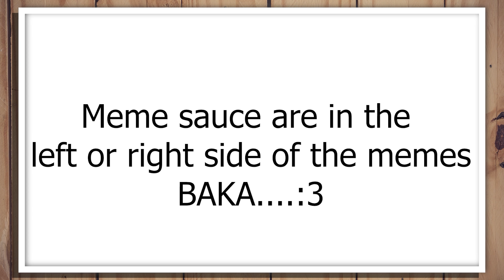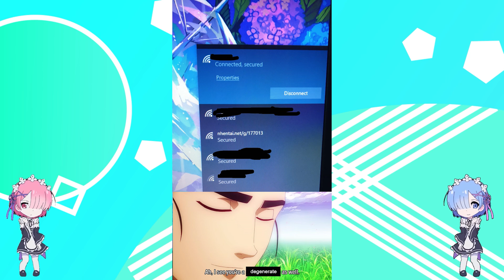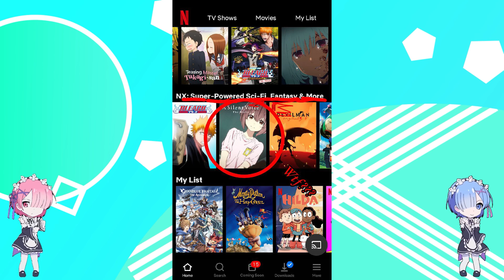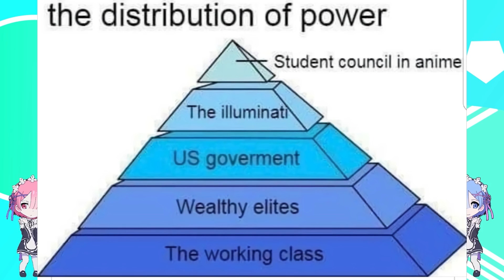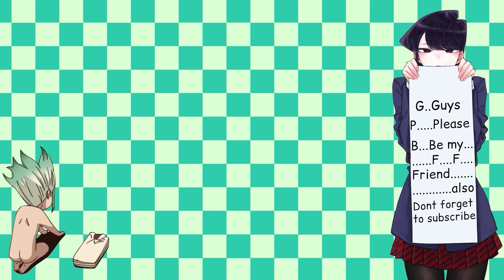Anime memes you can watch at anywhere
(੭ु｡╹▿╹｡)੭ु⁾⁾

Anime memes you can watch at anywhere as the title suggests this video is Anime memes you can watch at anywhere. Anime Memes are a blessing for everyone, anime meme keeps us happy, anime memes help is a laugh, anime memes can help us pass the boring times.BTW if you dislike this video then you don't want to be a friend of Komi-san.

TIMESTAMPS:

00:00 - AD
0:16 - Memes

4.Cadmium - Want It All (feat. Timmy Commerford & Jaytee)

✖ Cadmium

✖ Timmy Commerford

✖ Jaytee